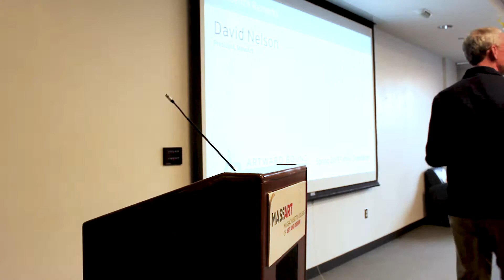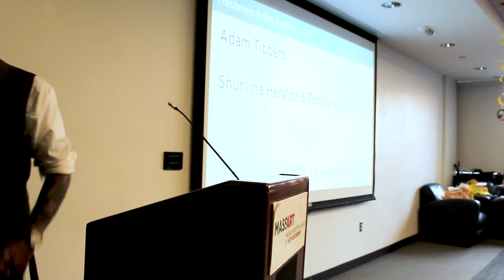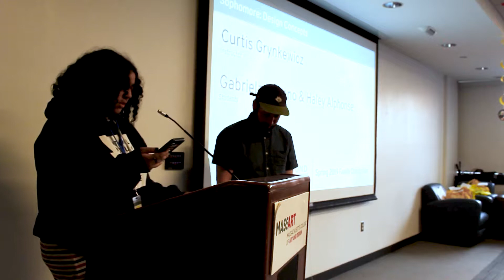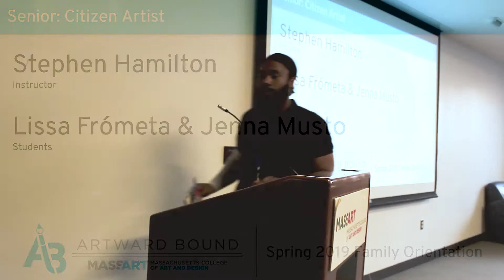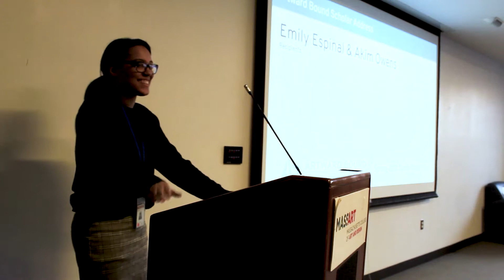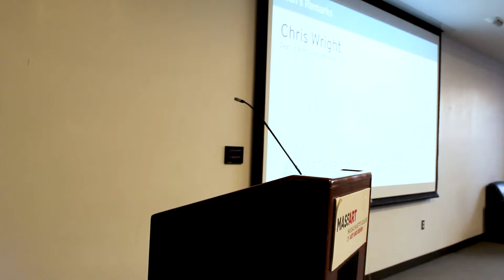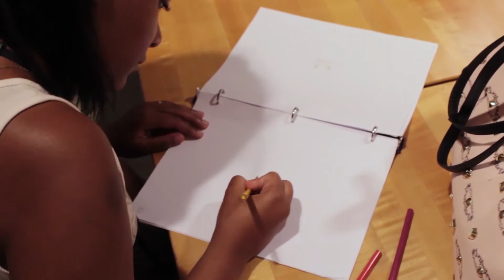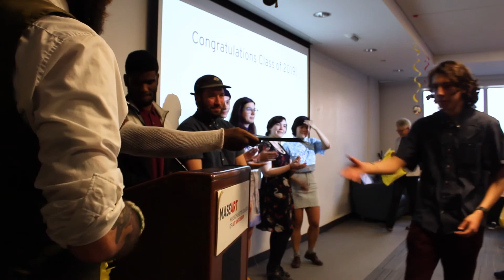Artward Bound Class of 2019 Graduation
The graduation ceremony of Artward Bound's class of 2019 from May 31st, 2019.

Artward Bound is MassArt's free four-year college access program that prepares 9-12th grade Boston-area students interested in art and design with the artistic, academic, and life skills needed to thrive in college and beyond.